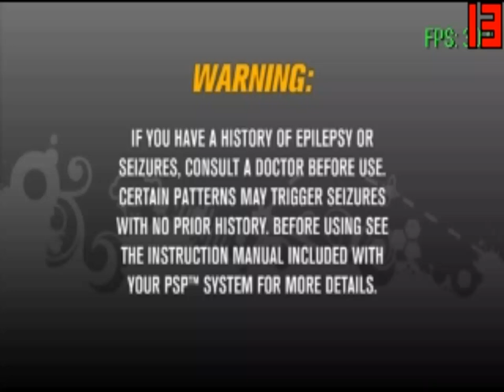revisit my old modnation racers (psp) save file